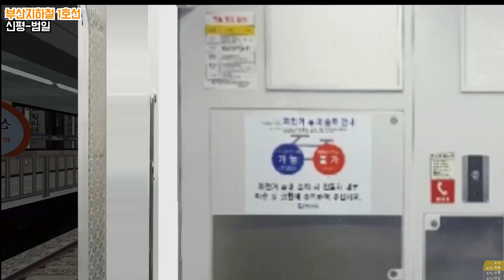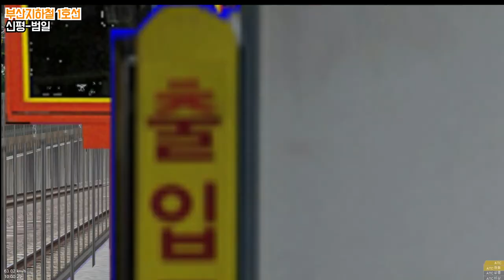[openBVE] 부산지하철 1호선 신평-범일 운행영상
부산지하철 1호선 신평-범일 구간 운행영상입니다.

openBVE 부산지하철1호선 - Enjoy!